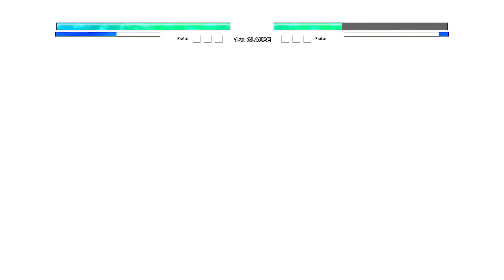Gojo Infinite Venerable V2.2 OP (New) VS Jiren OP (all form) in Jump Force Mugen